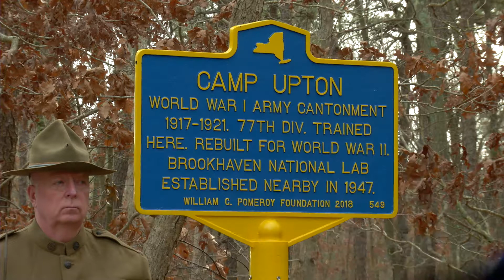Camp Upton Sign Dedication, Thursday December 20, 2018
On Thursday, December 20, 2018 Councilman Michael Loguercio joined NY State Senator Ken LaValle, Suzanne Johnson of the
Longwood Society for Historic Preservation, and Gail Lynch-Bailey of the Longwood Alliance to dedicate a sign to commemorate the site of Camp Upton.